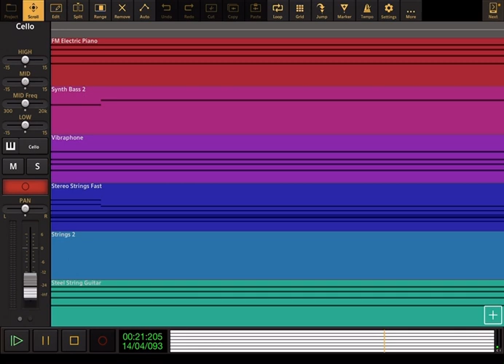Shelldon: Theme Song - Audio Evolution Cover